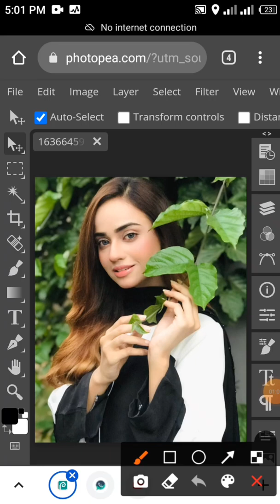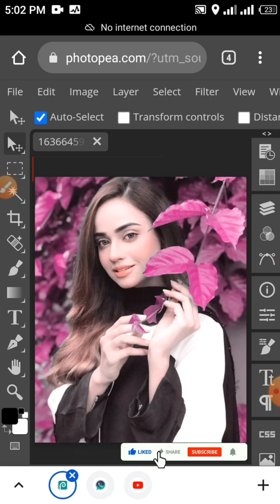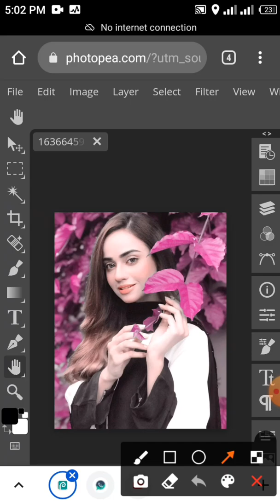Photoshop on smartphone 📱/ Photopea pink tone Preset in 2022 by || Zain Chouhan Editx.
click 🔔 Bell icon Get notification for new videos .
Password for example.👇
password 1:(00).
password 2:(11). this is not  real passwords.
real password only for video screen.

fb page for editing.

please Support me
and I will full support you ☺️.